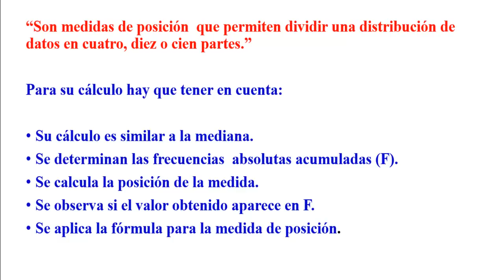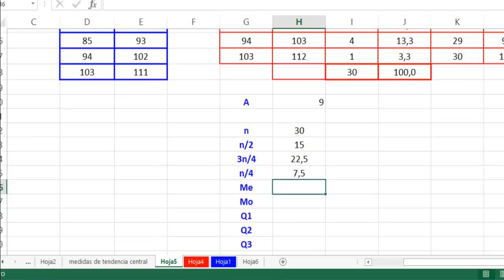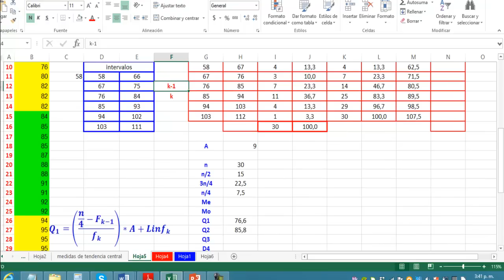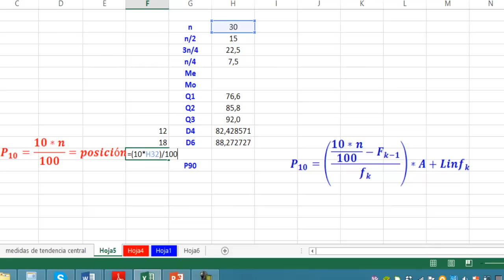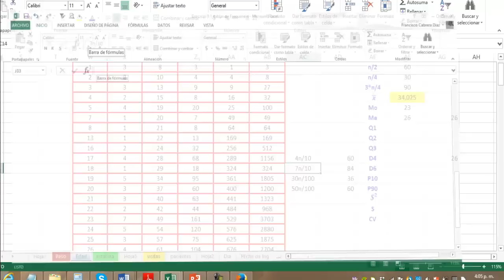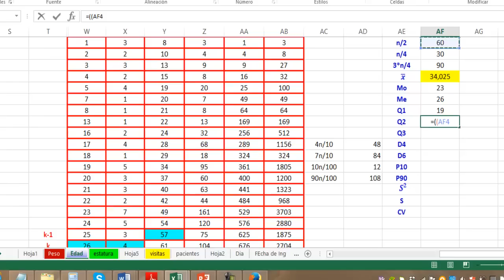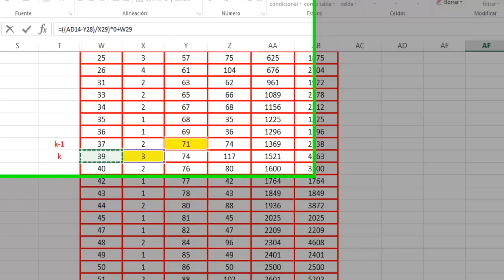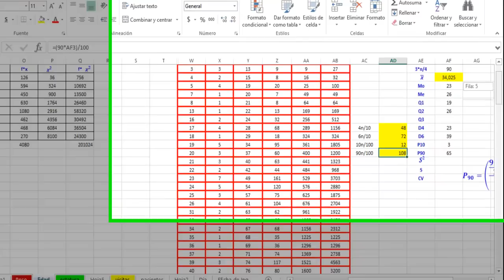Cuartiles, deciles y percentiles para datos agrupados en excel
Continuando con los datos del ejercicio 9.1 se presenta una proposicion para calcular el cuarto y  sexto decil, percentil diez y noventa  para datos agrupados de variables continuas y discretas en excel.